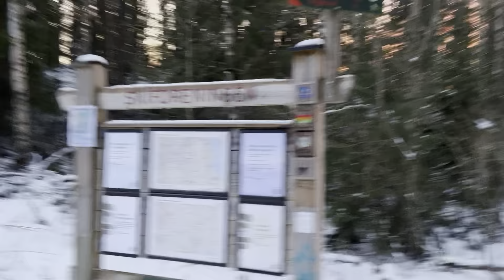Fra Sandbakken til Krokhol, 27.02.2023